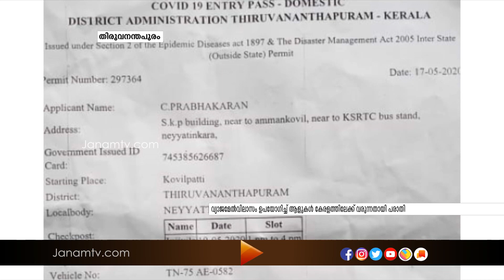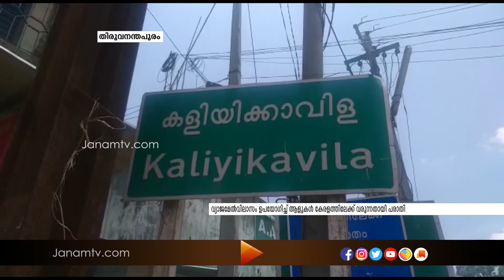വ്യാജ മേൽവിലാസങ്ങളുമായി നിരവധി പേർ കേരളത്തിലേക്ക് വരുന്നതായി പരാതി